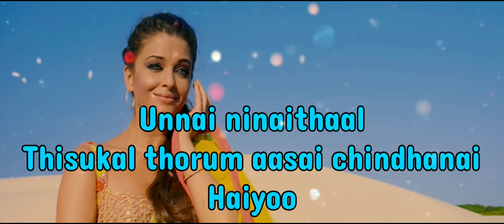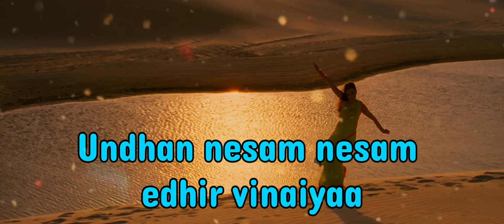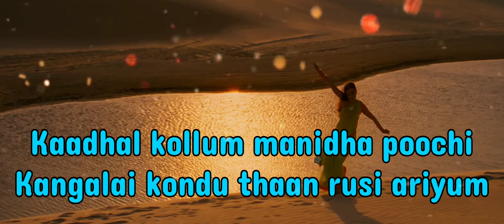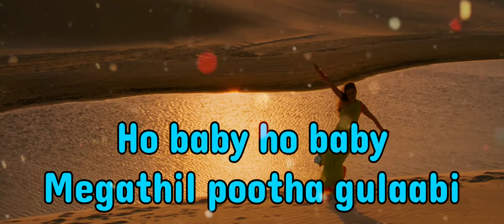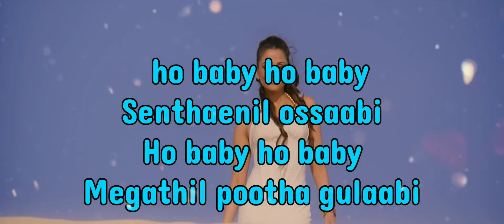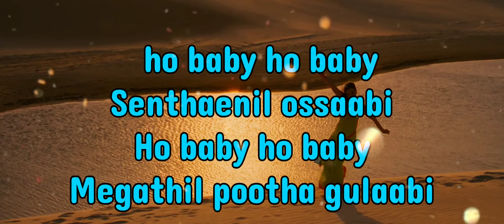Kadhal Anukkal Karaoke | Lyrics | Enthiran | AR Rahman | HD 1080P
Presenting Kadhal Anukkal Karaoke Song With Lyrics From The Movie Enthiran Super Hit Song.